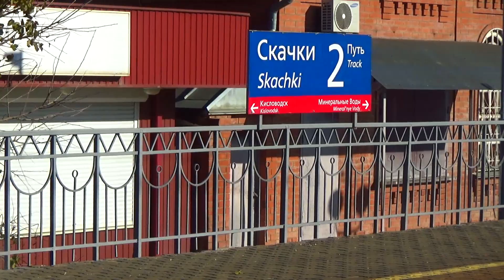Поездка от станции Ессентуки до станции Пятигорск из окна электропоезда ЭД9Э-0052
Поездка из окна электропоезда ЭД9Э-0052 (приписан ТЧ-22 Минеральные Воды) от станции Ессентуки до станции Пятигорск.

00:00 - Прибытие электропоезда ЭД9Э-0052 на станцию Ессентуки
00:45 - Перегон Ессентуки - Скачки
01:38 - Платформа Золотушко
02:40 - Станция Скачки
04:07 - Платформа Новопятигорск
06:29 - Станция Пятигорск
06:50 - Подписка на канал, лайк/коммент